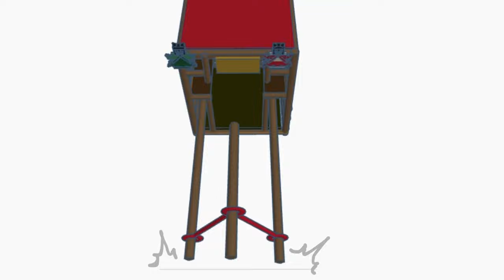【運河牽車藏】｜終結運河自盡！廣澤尊王牽水車藏